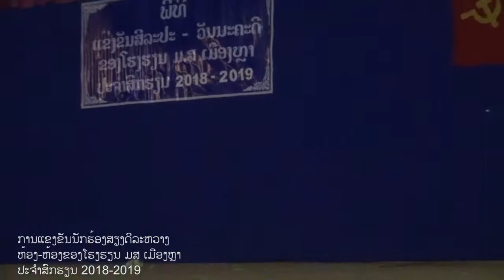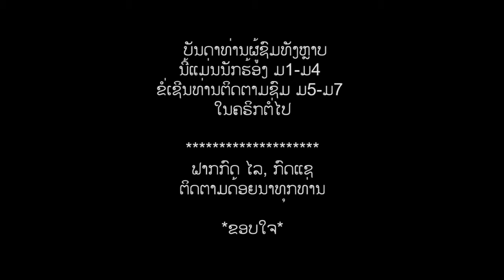ປະກວດນັກຮ້ອງສຽງດີລະຫວາງຫ້ອງຕໍ່ຫ້ອງທີ່ໂຮງຮຽນ ມສ ເມືອງຫຼາ 2018-2019